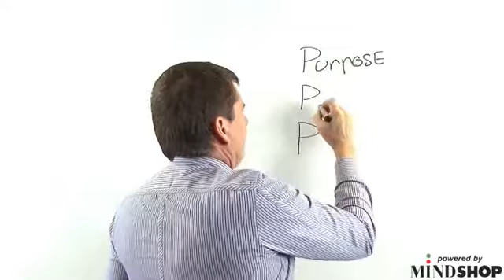Sales Calls Purpose Process Payoff PPP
Starting your sales calls well is an important step in ensuring your selling conversations are truly effective.